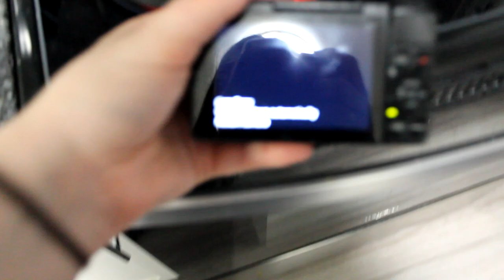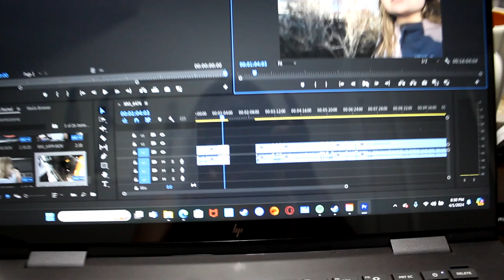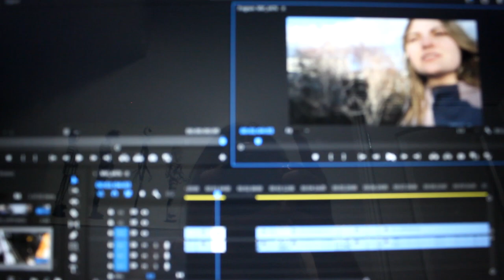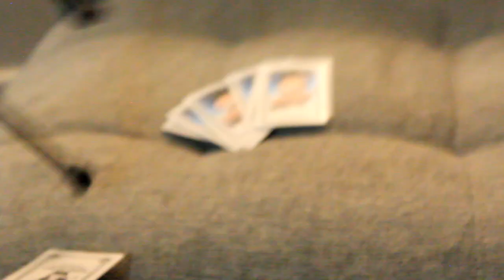Starting Our Channel | Vlog #1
I hope you guys enjoyed this video! In this video we explain what plans we have for our channel from vlogs, adventures, to lots of other fun things. We will be posting videos like this soon!